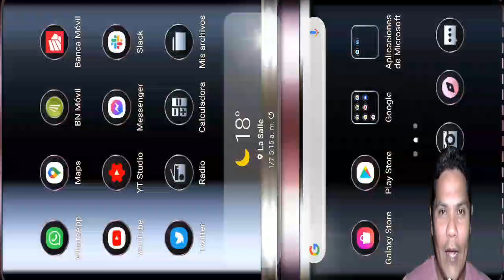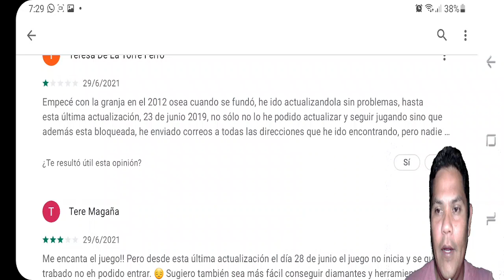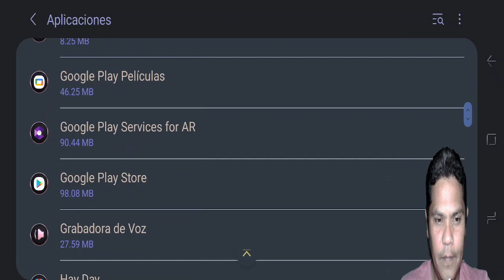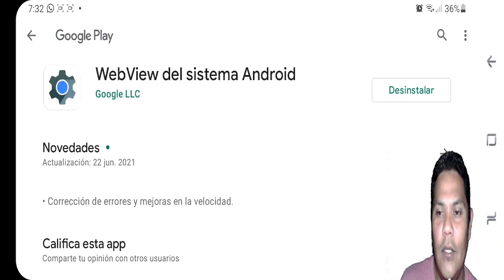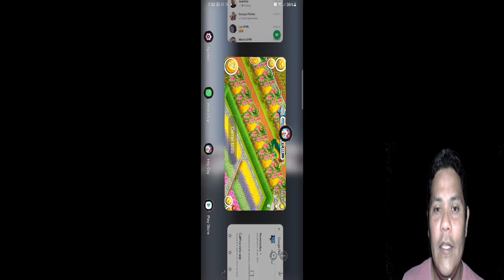Cómo repara Error Julio 2021 en Hay Day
Conviértete en miembro de este canal para disfrutar de ventajas:
INSIGNIA EXCLUSIVA del canal
EMOJIS EXCLUSIVOS para el chat en directo
Evita el MODO LENTO en el chat